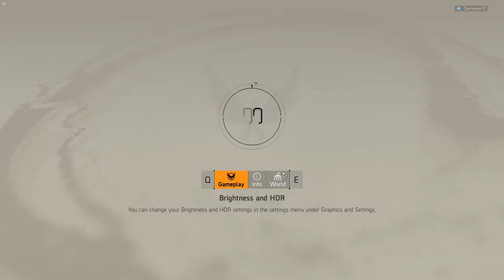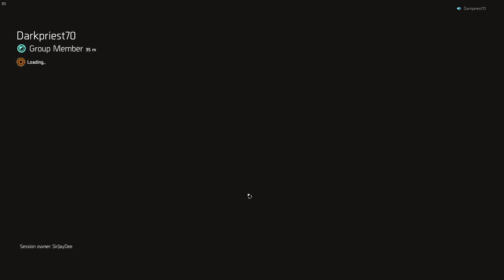Weekly invasion - The Zoo